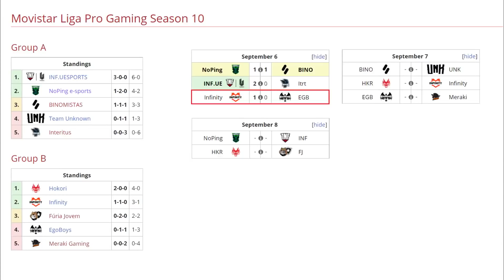INFINITY VS EGOBOYS BO2[GAME 2] LIGA PRO GAMING SEASON 10 -DOTA 2 PRO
TORNEO LIGA PRO GAMING SEASON 10

[INFINITY ESPORTS]
► Clinkz - Berna
► Void Spirit - Pipi
► Tidehunter
► Lina - Pamplona
► Lion - SexyeYogye

[EGOBOYS]
► Medusa - Tano
► Storm Spirit - Tao
► Pangolier - Runaway
► Shadow Demon - D1smar
► Omniknight - Cara

***TAG***